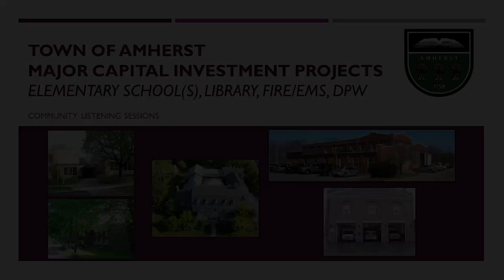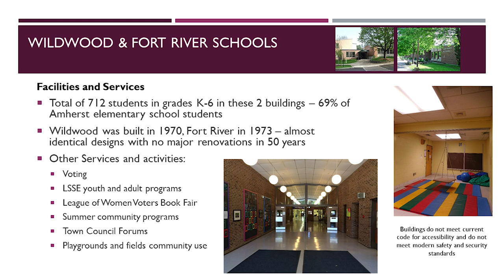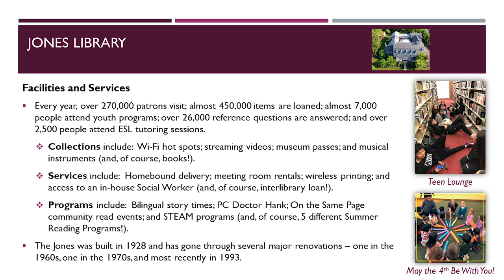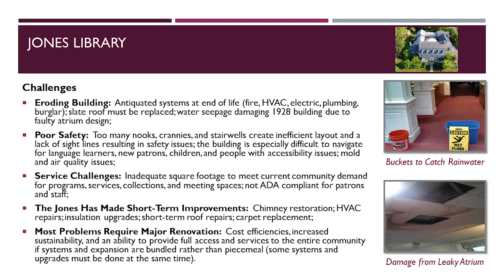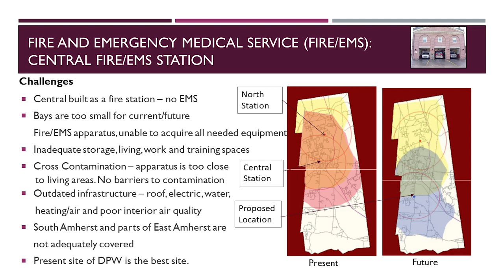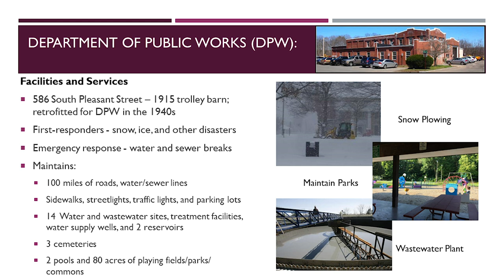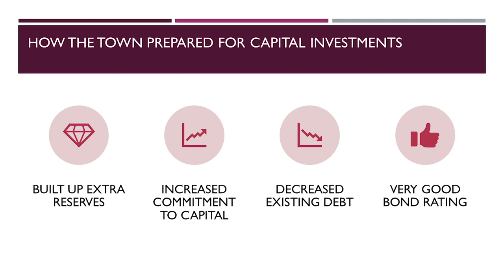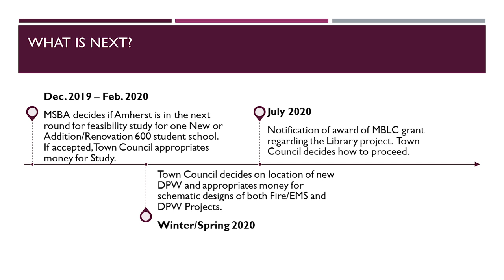Amherst Capital Investments- Listening Sessions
Amherst Capital Investments - The Town of Amherst is hosting a series of Capital Investment: Community Listening Sessions. The goal of the Listening Sessions is to provide the Town Council with insights & opinions from the community that will help inform its planning for and funding of new construction, extensive renovation, or addressing only major repairs for each of the four capital projects.